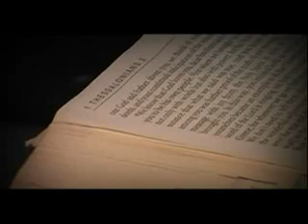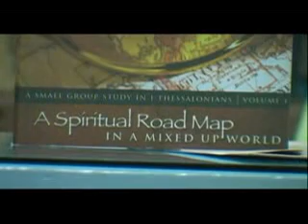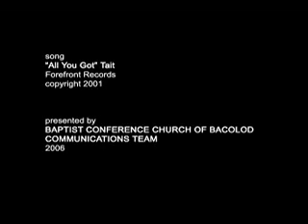Michael Tait-All You Got by Danjo Jayme jerem's duyan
don't lose hope...when you don't understand...when you can't trace his hand...TRUST HIS HEART...